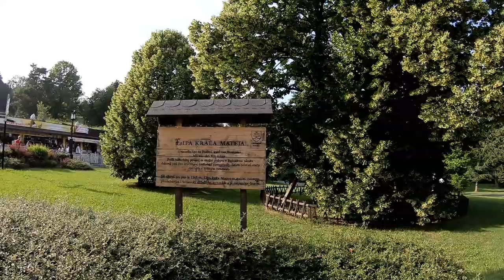Bojnický zámok - rozprávkový zámok s jaskyňou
Ak máte cez víkend čas, tak výlet na Bojnický zámok určite neoľutujete.
Poďte sa spolu so mnou pozrieť na krátku prehliadku všetkých jeho zaujímavostí.